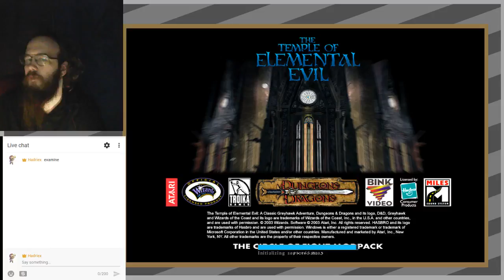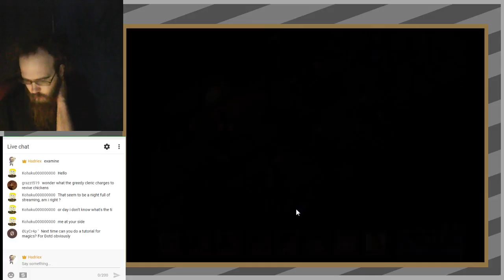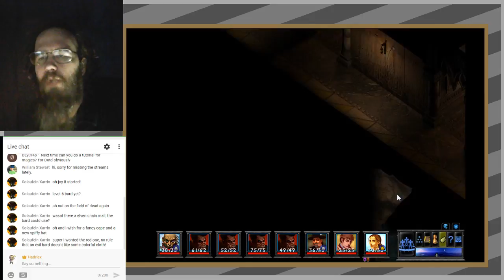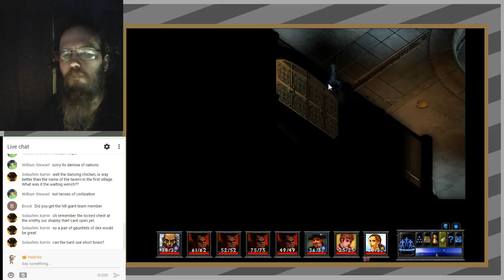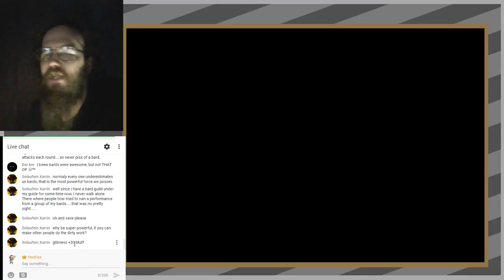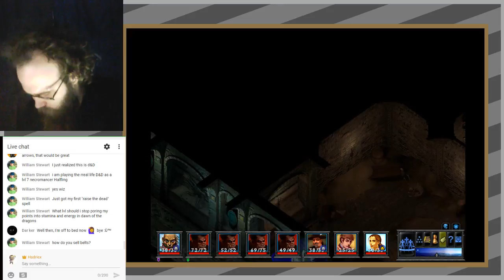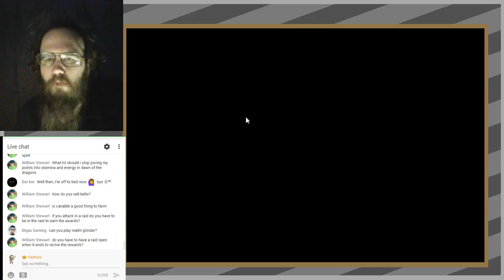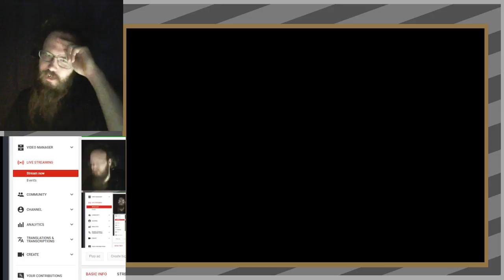4 I'm inside the temple - Temple of Elemental Evil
I'm not sure if I want to clear the place out for treasure, or simply join them. We'll see what kind of offer they make for me and my stinking minions.